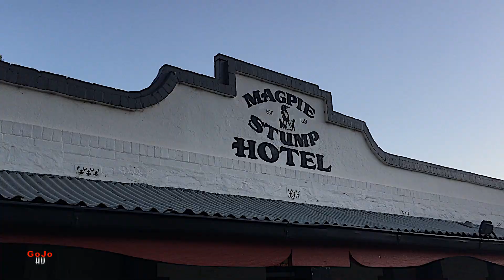Magpie and Stump Pub Mintaro South Australia | Burger & Roast Food Review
In the township of Mintaro in the Clare Valley South Australia is the Magpie and Stump Hotel.
Magpie and Stump is one of the central hubs in Mintaro, a small charming country town close to the renowned Clare Valley wine region and the popular towns of Burra and Auburn.  Dating back to 1851 the pub is rich in character and charm and open seven days.
With sprawling lawns it’s ideal for a family stop, let the kids have a play while you sit and enjoy the country ambience on the verandah. Winter is idyllic with roaring open fires, you can sit back relax with a glass of local wine and a delicious cheese board made with regional produce.